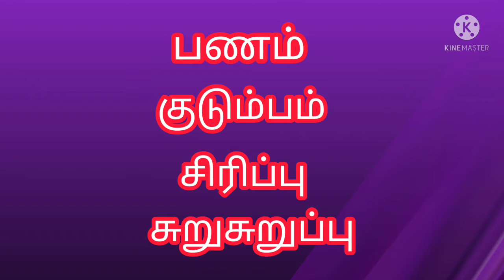முன்னேற்றத்திற்கு உதவும் 20 வார்த்தைகள் | 20 words for life improvement | Positive Nazeer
In this video I have given you a little task in which I expect you to write down twenty words on paper. The words that support you for your prosperous life. Everyone needs improvement in the way of their life. For your verification here I have given twenty words which help you to attain success in life. You can match your words with mine. If your word match with mine put a tick mark. Every tick gets five marks. If you score more than sixty marks you are now in your progress path. Suppose if you scored below sixty marks you need not loose your heart. Inculcate the words you didn't choose. They will support you for the betterment of your life. Hope you follow what I mention. Life is towards success. Best of Luck.